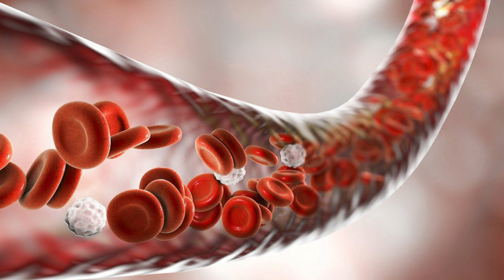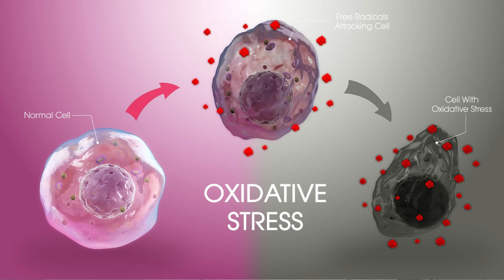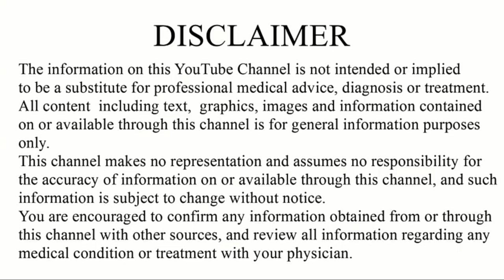Vaping ( Smoking through E-CIGARETTE )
Get the facts about electronic cigarettes, their health effects and the risks of using e-cigarettes.

E-cigarettes are sometimes called “e-cigs,” “vapes,” “e-hookahs,” “vape pens,” and “electronic nicotine delivery systems (ENDS).” Some e-cigarettes look like regular cigarettes, cigars, or pipes. Some look like USB flash drives, pens, and other everyday items.